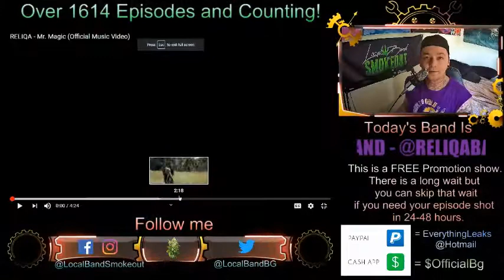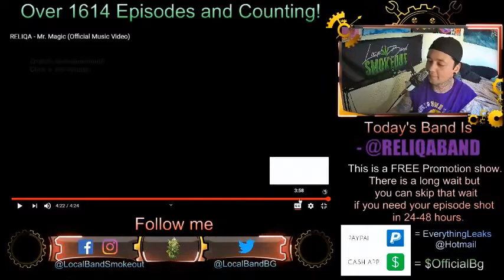Reliqa - Mr. Magic - Episodes 1620